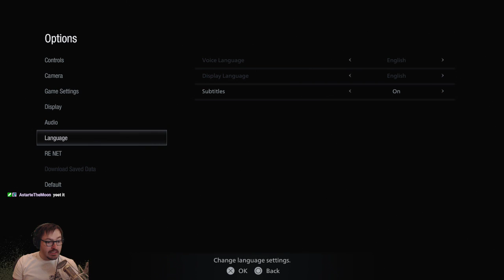Resident Evil Village Part 1 [HARDCORE]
PART 1 - First playthrough of Resident Evil Village. On Hardcore difficulty.